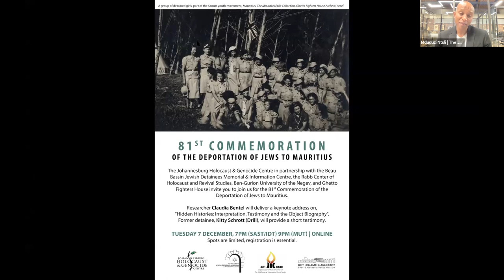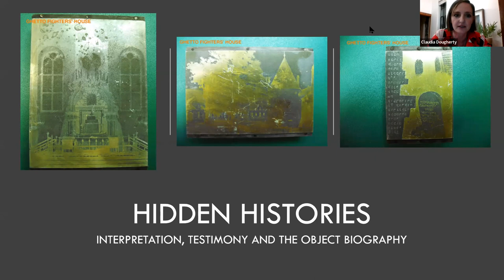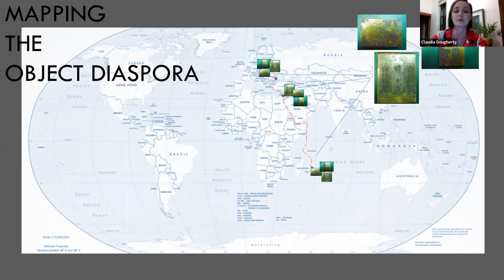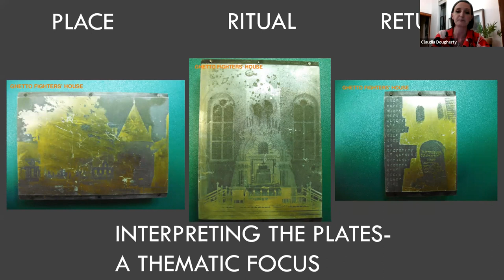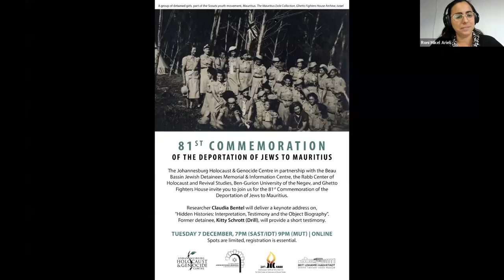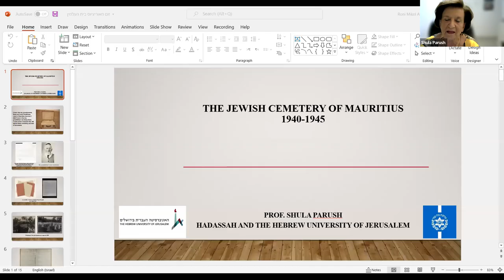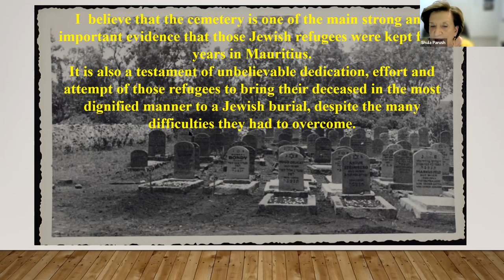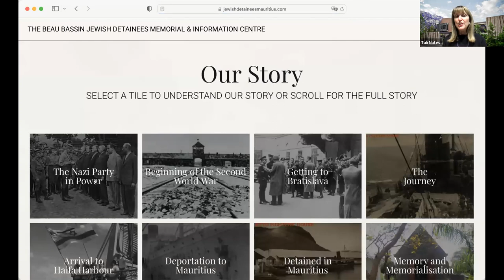81st Commemoration of the Deportation of Jews to Mauritius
Bassin Jewish Detainees Memorial & Information Centre, the Rabb Center of
Holocaust and Revival Studies, Ben-Gurion University of the Negev, and Ghetto Fighters House invite you to join us for the 81st Commemoration of the
Deportation of Jews to Mauritius.

Researcher Claudia Bentel will deliver a keynote address on,
"Hidden Histories: Interpretation, Testimony and the Object Biography".

Former detainee, Kitty Schrott (Drill), will provide a short testimony.